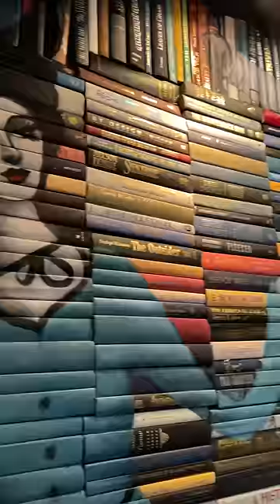Living out of a car in New York City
I've been spending some time living in the big apple out of my car. Here is a little daily vlog to show what life is like.